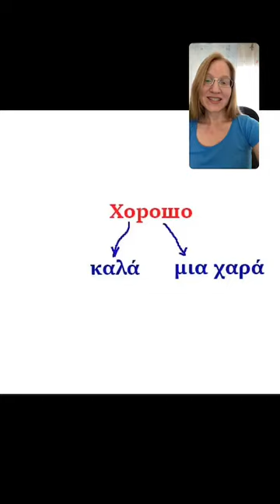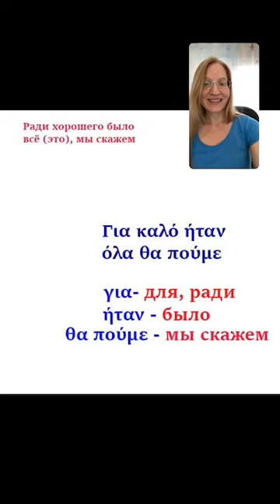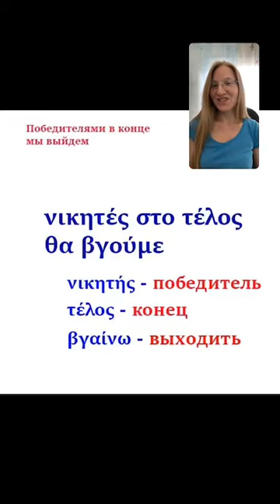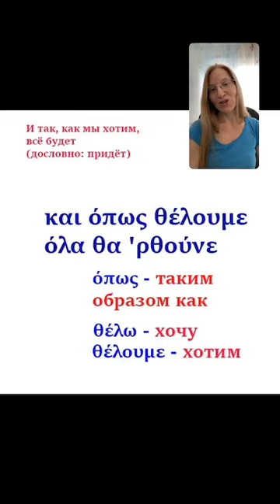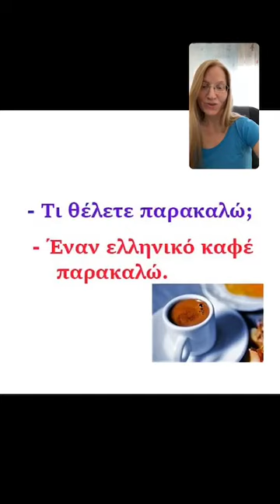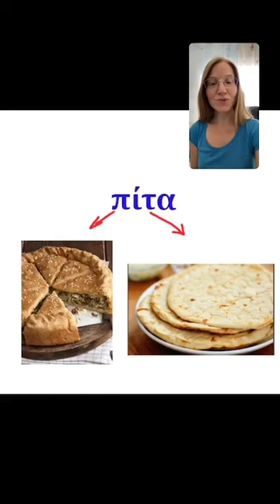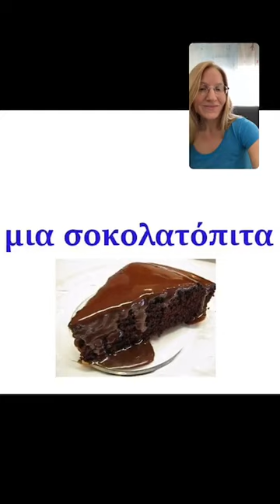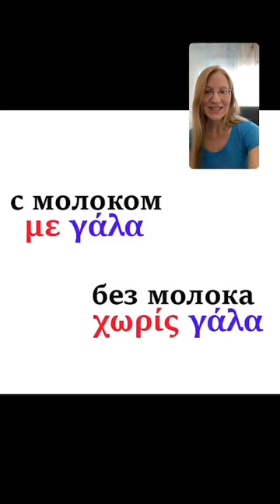11.07 Ola Kala Учим вместе греческий язык